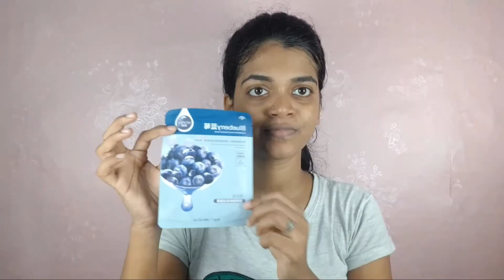My Weekly Skincare Routine | नितळ व सुंदर त्वचेसाठी Skincare | Pranita Parab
Hii friensds,
I am Pranita Parab. If you liked my videos please aupport me and subscibe to my channel.

Face Mask :

Oily skin

Face Scrub :

Sheet Mask :

Dry Skin
Facewash :

Face Scrub :

Face Pack :

Sheet mask :